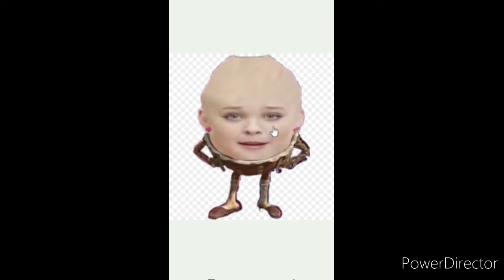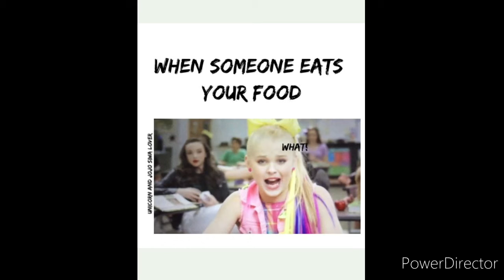JoJo's meme raviolis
Ravioli ravioli we are the ravioli JoJo loves raviolis❤